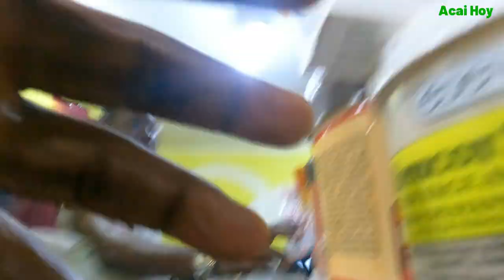A $2 Haircut In Gabon francophone Africa